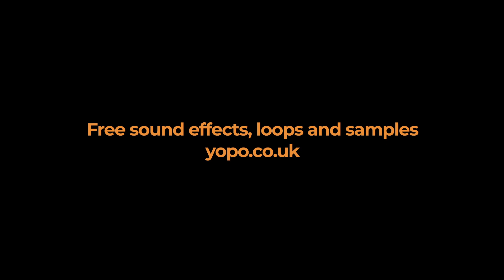Yacht boat Diesel Engine Running Sound Effect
A sailing yacht making way in the water under auxillary diesel engine. Engine running slightly rough.

Recorded in the UK on Sound Devices Mix Pre-3 & Sennheiser MKH416. Available to purchase for commercial use on Pond5: (LINK)